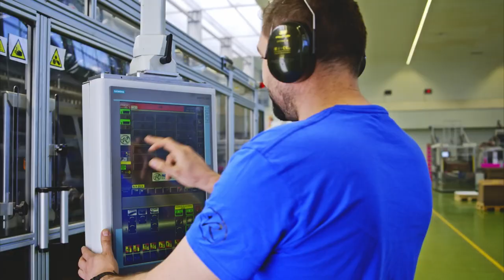ROSINSKI PACKAGING film reklamowy 2022